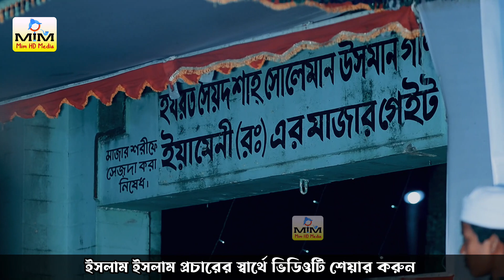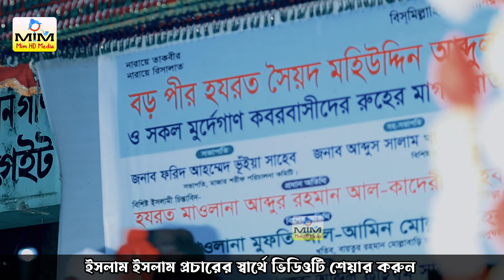মাওঃ আব্দুর রহমান রেজভীর নতুন জিকির ২০২২ Abdur Rahman Razvi new jikir || Mim HD Media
পুরো ভিডিওটি দেখার জন্য MIM HD Media পক্ষ থেকে আপনাকে ধন্যবাদ।

ভিডিওটি ভালো লাগলে শেয়ার করে ইসলাম প্রচারে শরীক হবেন আশাকরি। সেই সাথে এই ভিডিও সম্পর্কে আপনার মূল্যবান মতামত কমেন্ট করে জানাতে ভুলবেন না।  mim hd media চ্যানেলে আপলোডকৃত সমস্ত ভিডিও mim hd media এর নিজস্ব। mim hd media চ্যানেলের কোন ভিডিও সম্পূর্ণ বা আংশিক কোন ইউটিউব চ্যানেল বা অন্য কোন সোশ্যাল মিডিয়ায় আপেলোড করা সম্পূর্ণ নিষিদ্
, taheri,taheri waz,taheri new waz,gias uddin taheri,taheri azan,taheri zikir,taheri jikir,taheri
waz 2019 new,gias uddin at taheri waz,tahari waz,new taheri waz,taheri waz 2020

. একটি অনুরোধঃ-.

.সতর্ক বানিঃ-.
দয়াকরে আমাদের কোন ভিডিও কপি করে পুনরায় ইউটিউবে আপলোড করবেন না ।

পরিচালনা খাইরুল আলম

Video Produced by - Mim HD Media